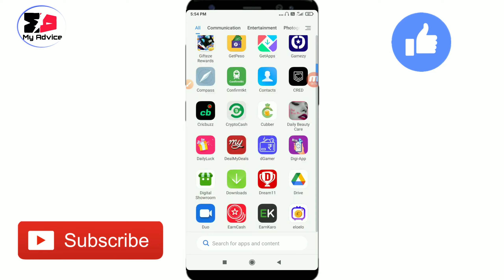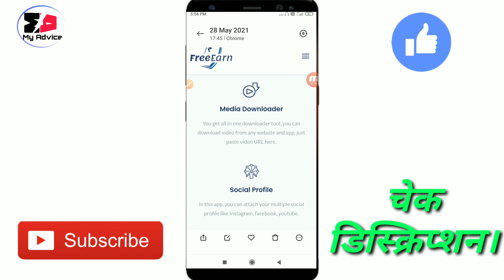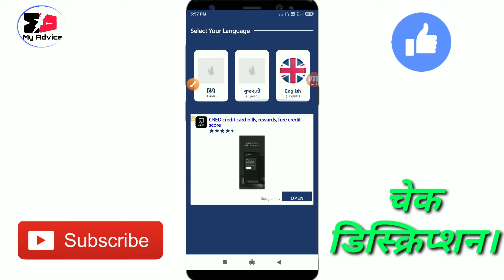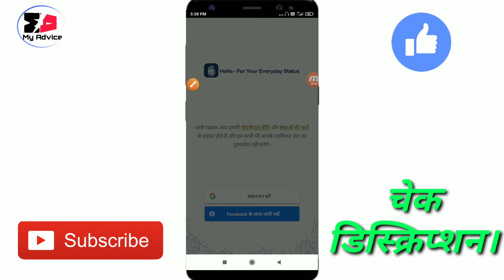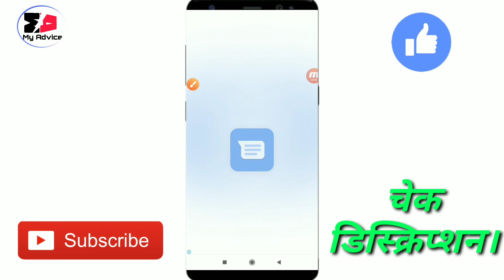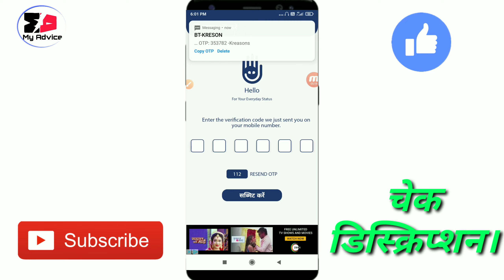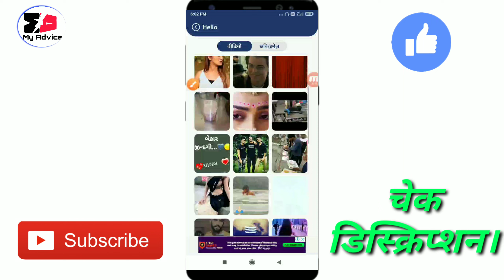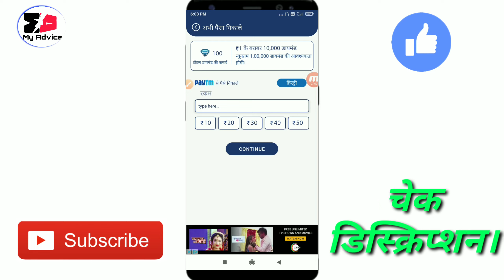Video Dekhkar Paisa Kamaye | New Earning App | Best Paytm Cash Earning App | Instant Payment App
Instant payment app | New earning app | Video dekhkar paisa kamaye | Best paytm cash earning app

Dosto-Is video me bataya hai ek App, ke baare me jisse aap roj paise kama sakte hai

Topics :-
Video dekhkar paisa kamaye
Watch video and earn money
Video upload karke paise kamaye
Photo dekhkar paisa kamaye
Upload photo and earn money